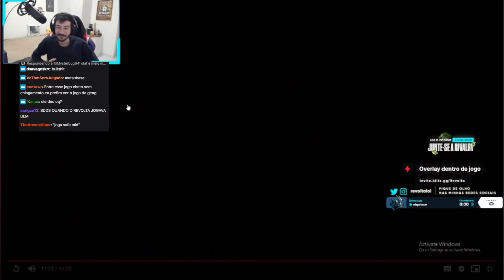SCRIM DA INTZ VS PAIN 2016 COM COMUNICAÇÃO l Stream do Revolta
Me ajuda a bater os 10K! Se inscreve ai pudinzin
Revolta mostrando scrim + comunicação da INTZ exodia vs a PAIN de 2016.
Apoie o Revolta aqui